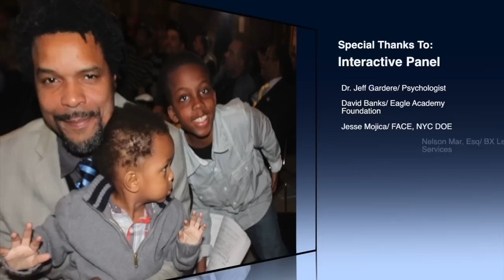Bronx Borough President Holds "Bronx Fathers Taking Action" 2012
Bronx Borough President Ruben Diaz Jr. Holds "Bronx Fathers Taking Action" Open Group Discussion